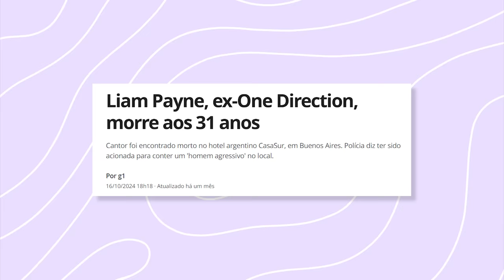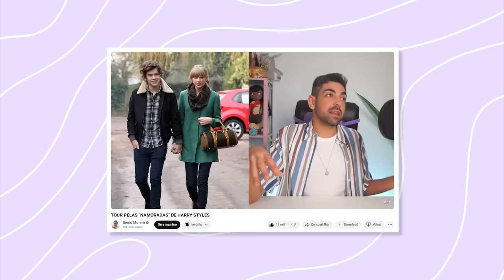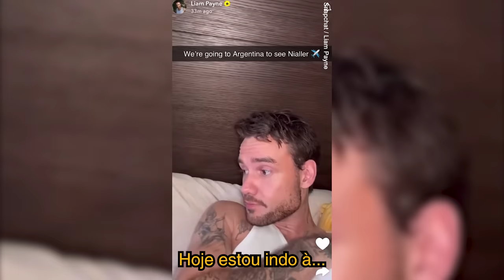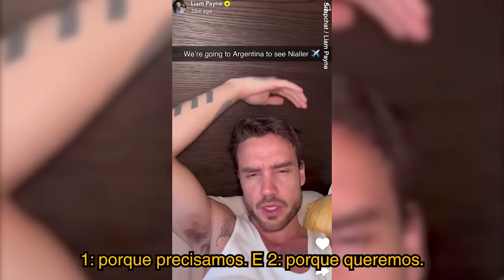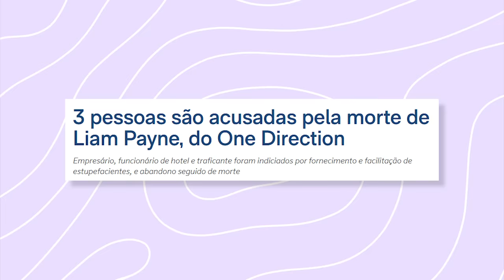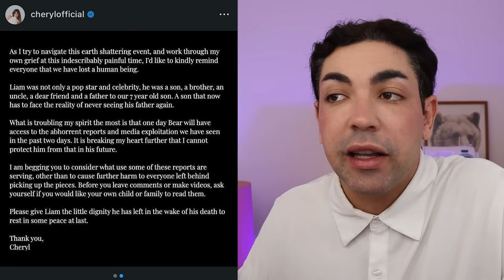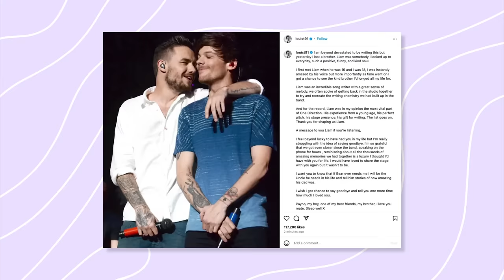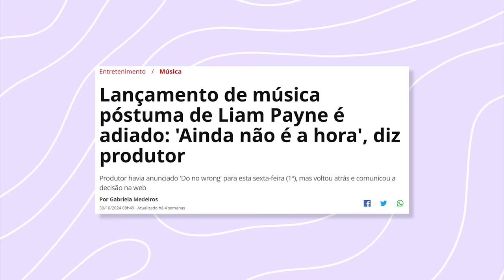LIAM PULOU DA SACADA PARA FUGIR DO HOTEL...*o último adeus a liam payne*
Em 16 de outubro de 2024, o mundo foi abalado pela notícia da morte trágica de Liam Payne, ex-integrante do One Direction. Aos 31 anos, o cantor perdeu a vida em Buenos Aires, Argentina, após cair do terceiro andar de um hotel. Esta perda inesperada deixou milhões de fãs e amigos devastados, enquanto detalhes sobre os últimos momentos de sua vida continuam surgindo.

A viagem de Liam à Argentina era para um reencontro com Niall Horan, colega de banda, com quem ele planejava uma conversa importante. O que começou como uma tentativa de reaproximação entre amigos tomou rumos imprevisíveis. Substâncias detectadas em exames toxicológicos, imagens de segurança e relatos de testemunhas adicionaram complexidade ao caso, transformando essa tragédia em um verdadeiro quebra-cabeça que o público tenta compreender.

Se tem algo que ninguém pode negar, é o impacto profundo que Liam teve na vida de tantas pessoas. De Hyde Park, em Londres, às ruas de Wolverhampton, homenagens emocionantes marcaram sua despedida. Balões, cartazes, músicas e lágrimas celebraram o legado do cantor. Seu funeral, restrito à família e amigos próximos, reuniu ex-integrantes do One Direction e deixou evidente o vazio que ele deixa.

No entanto, como toda grande história, a de Liam não se limita à dor da perda. Ela reflete os altos e baixos de uma vida vivida intensamente, sob os holofotes e com desafios que poucos entendem. Entre especulações e homenagens, a certeza é uma só: Liam Payne continuará sendo lembrado como um artista talentoso, um amigo querido e uma alma que tocou milhões. Que ele descanse em paz.